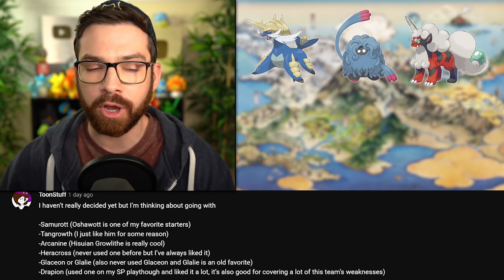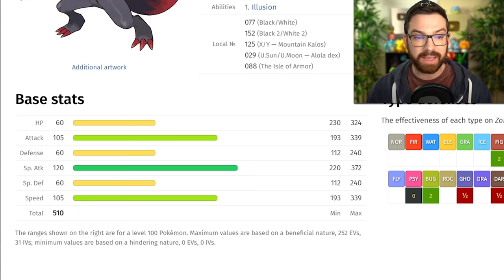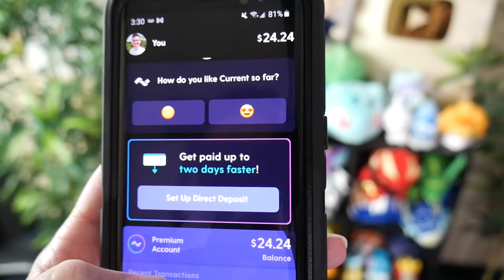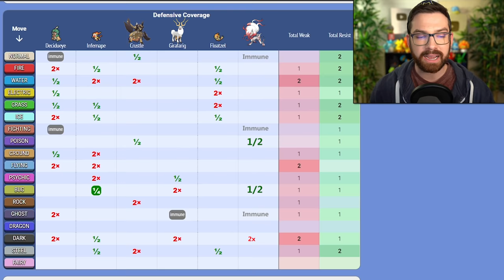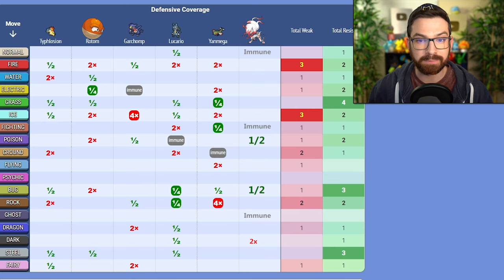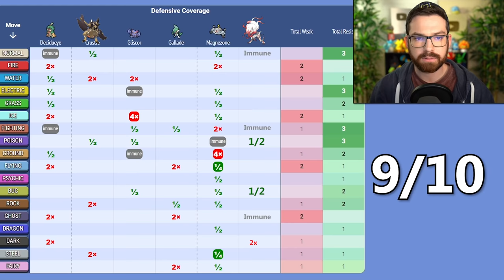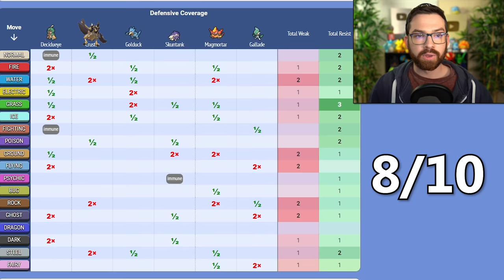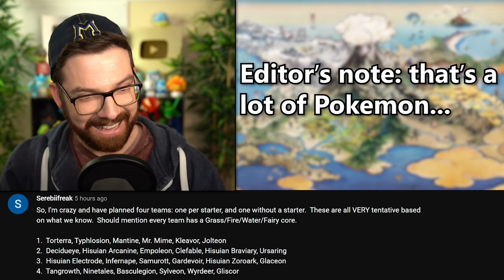I Rate Your Teams for Pokémon Legends Arceus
I asked you to send me the Pokémon teams you plan to use for Pokémon Legends Arceus, and then I rated several!